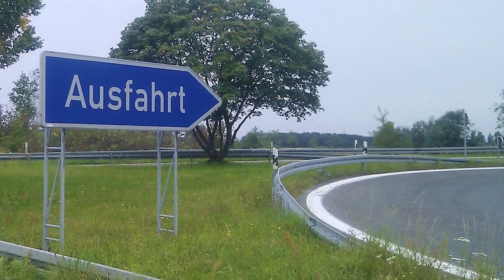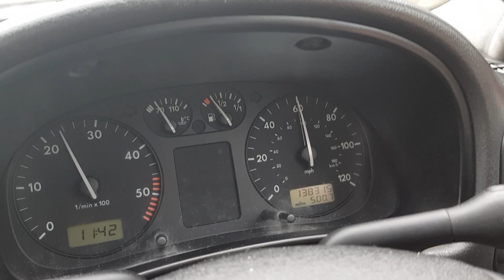Episode 2. Funny Road Trip Challenge Across Europe in £100 Car. How Not to travel around Europe.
Instead of flying to our holiday destination with our mates, my old mate Sid and I decided to buy a car for £100 and drive there instead. The idea was to have an adventure for the and then scrap the car when we got there.. IF we got there..
This is how NOT to travel around Europe

We really appreciate all of you who watch our daft videos.